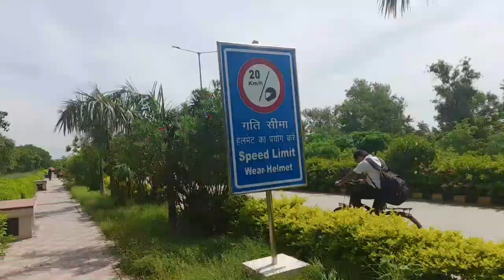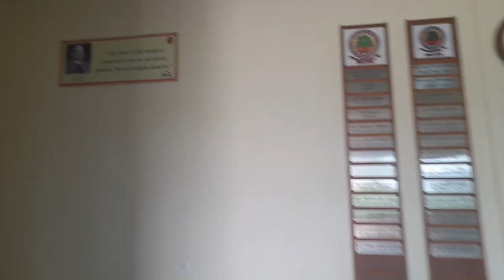CUSB VISIT | CENTRAL UNIVERSITY OF SOUTH BIHAR | Campus visit।Gaya campus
CUSB VISIT | CENTRAL UNIVERSITY OF SOUTH BIHAR | Campus visit new cuet2023 university. 🎬 Welcome to the CENTRAL UNIVERSITY South Bihar Vlog! 🎬

Join us on an exciting journey through the heart of academia as we bring you an inside look at life on campus, student experiences, academic pursuits, and everything that makes our university truly special.

📚🎓 Academic Excellence 🎓📚
Get ready to witness the pursuit of knowledge and excellence as we showcase the cutting-edge research, innovative programs, and inspiring lectures from our distinguished faculty members. From fascinating discoveries to thought-provoking discussions, we'll keep you updated on the latest in academia.

🌟 Campus Life 🌟
Step into the vibrant campus life of CENTRAL UNIVERSITY Of SouthBihar! Explore the bustling student activities, clubs, and events that keep our community thriving. Whether it's sports tournaments, cultural festivals, or social gatherings, there's always something happening that makes our campus a lively and inclusive place.

🤝 Student Spotlights 🤝
Meet the amazing individuals who are the heart and soul of our university – the students! Through engaging interviews and captivating stories, we'll introduce you to the diverse talents, passions, and dreams of our student body. Prepare to be inspired by their journeys and accomplishments.

🏫 Campus Tour 🏫
Embark on a virtual tour of our stunning campus and witness the architectural marvels, serene green spaces, and state-of-the-art facilities. Experience what it's like to study and live in this dynamic educational environment.

🌍 Community Engagement 🌍
At CENTRAL UNIVERSITY of south bihar, we believe in giving back to society. Our vlog will take you behind the scenes of our impactful community service projects, volunteering initiatives, and efforts to make a positive change both locally and globally.

🎉 Fun and Festivities 🎉
Life at CENTRAL UNIVERSITY OF SOUTH BIHAR isn't all about academics. We'll capture the fun side too! Join us in celebrating traditional events, exciting parties, and memorable moments that create lifelong friendships and unforgettable memories.

Come and be a part of our thriving community!